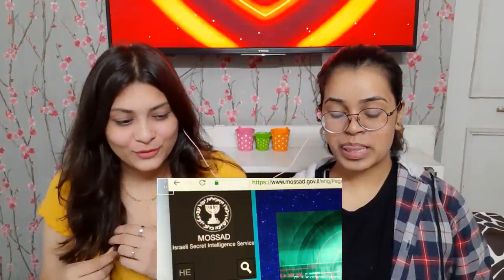Indian React On 10 Best Intelligence Agencies in the World